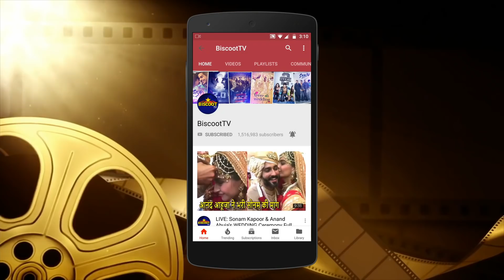When Salman Khan MEETS Aishwarya Rai On The Sets Of Dus Ka Dum | Fanney Khan Promotions